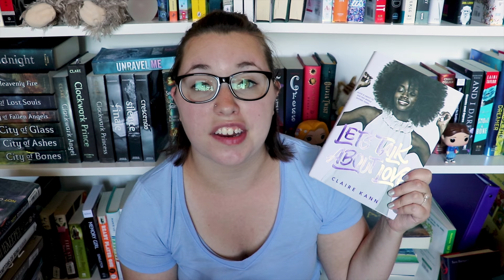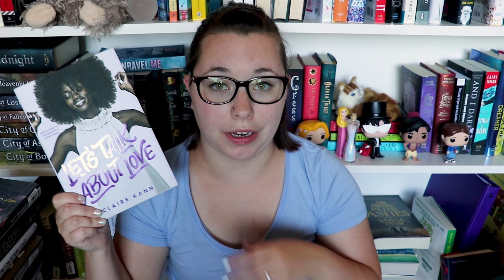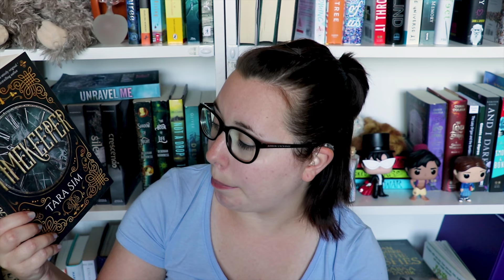Will I Ever Stop Buying Books?? | HAUL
Books Mentioned:
Symptoms of Being Human by Jeff Garvin
Not Otherwise Specified by Hannah Moskowtiz
Invincible Summer by Hannah Moskowitz
Gone Gone Gone by Hannah Moskowtiz
Gena/Finn by Hannah Moskowitz
Fun Home by Alison Bechdel
Another Little Piece by Kate Karyus Quinn
Faking Normal by Courtney Stevens
Ramona Blue by Julie Murphy
Little Do We Know by Tamara Ireland Stone
The Hazelwood by Melissa Albert
Timekeeper by Tara Sim
His Fair Assassins Trilogy by Robin Lafevers
Infinity by Jus Accardo
Omega by Jus Accardo
Alpha by Jus Accardo
Wicked Deep by Shea Ernshaw
Always Never Yours by Emily Wibberley & Austin Siegmund-Broka
Lets Talk About Love by Claire Kann